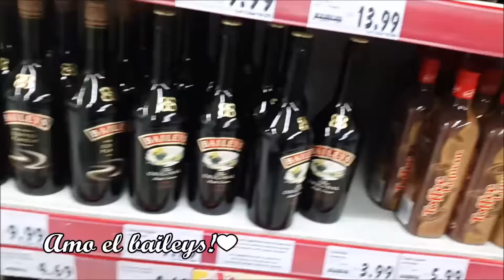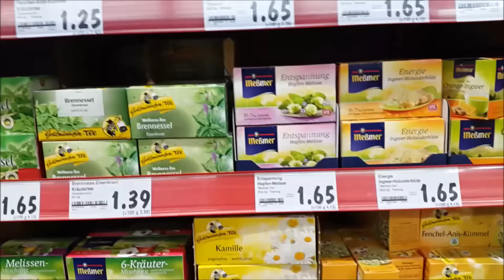Vlogmas #5: Entre torta ,chili y cerveza,SALUD!!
Camara que uso Canon 650 D
Luces de sombrilla